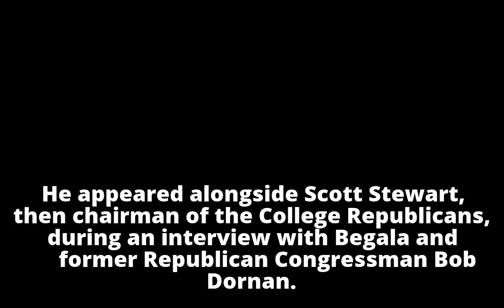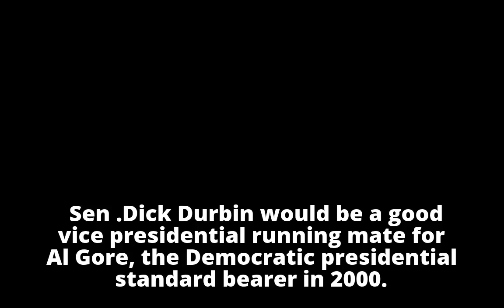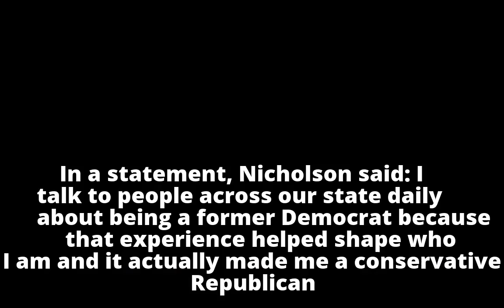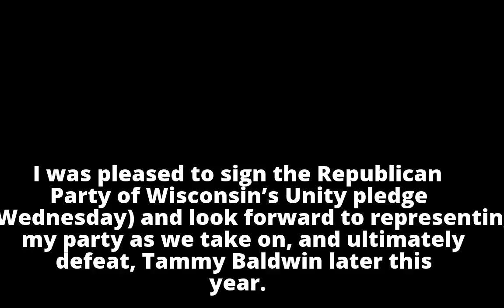Kevin Nicholson hits Reagan, Bush and Thompson as Democrat in 2000 TV interview